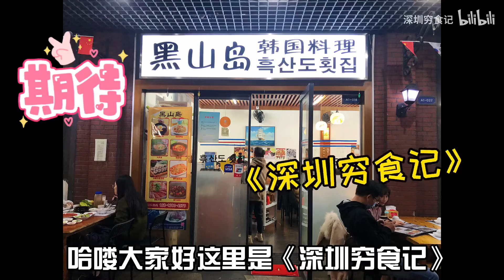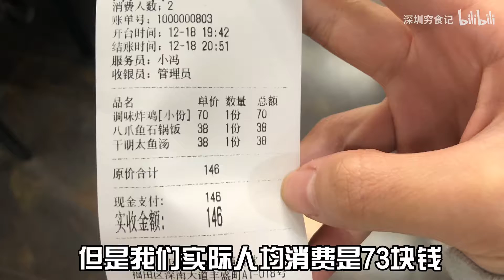必看！老牌子网红韩料店【深圳穷食记】终于打卡到了韩国人开的正宗料理“黑山岛餐厅”